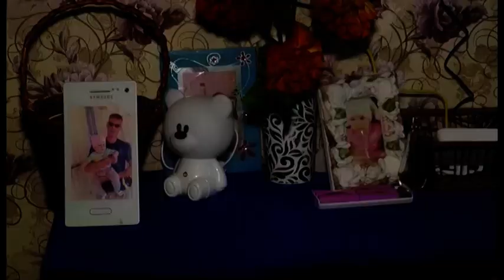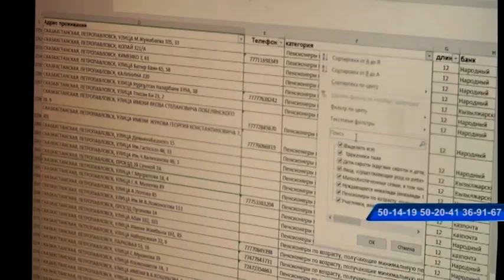3669 петропавловцев получат выплату из общественного фонда «Birgemiz»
Счастливое смс для трех тысяч шестисот шестидесяти девяти петропавловцев. Именно такое количество жителей областного центра получит выплату из общественного фонда «Birgemiz». Он был учрежден по инициативе Первого Президента страны Нурсултана Назарбаева. 50 тысяч тенге положены жителям областного центра, а также еще 23 крупных городов Казахстана. Кто именно может расчитывать на такую поддержку от государства, расскажем далее.